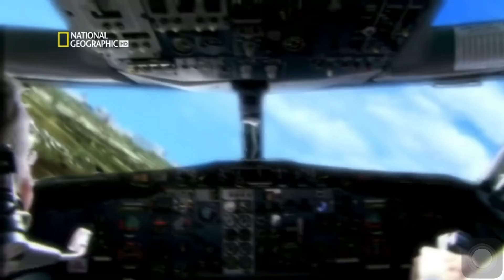American Airlines Flight 191 - Crash Animation 2